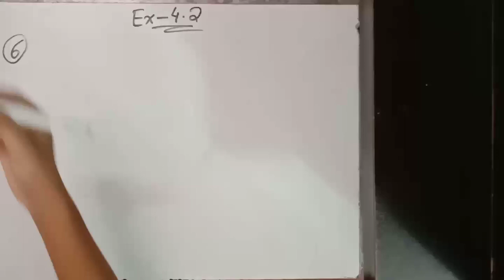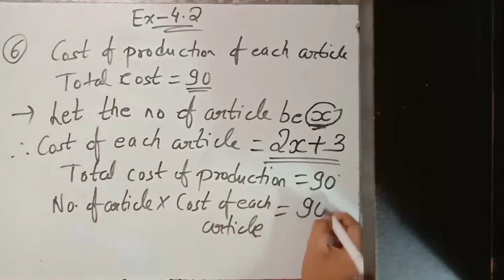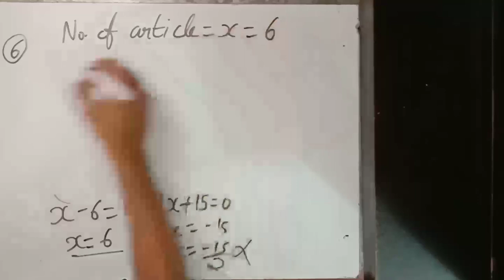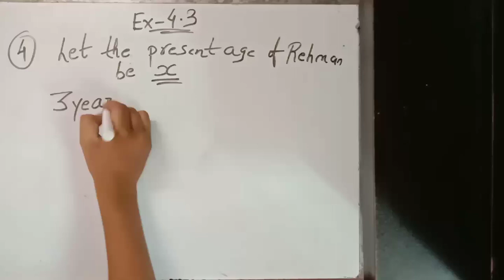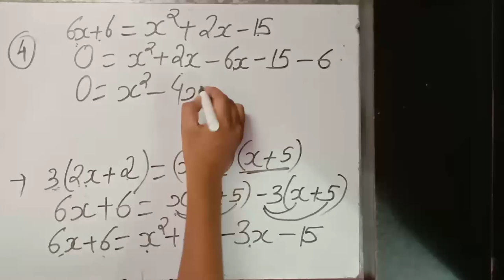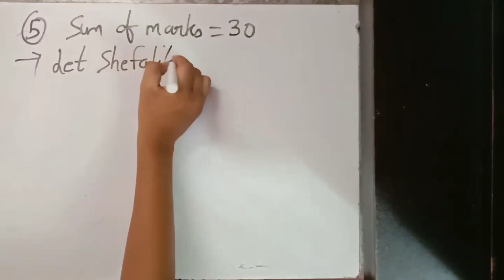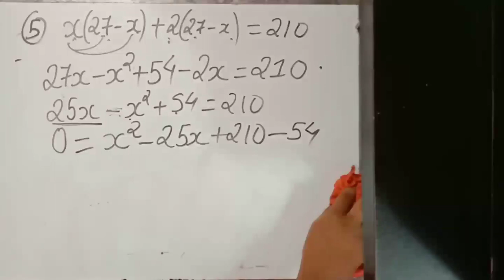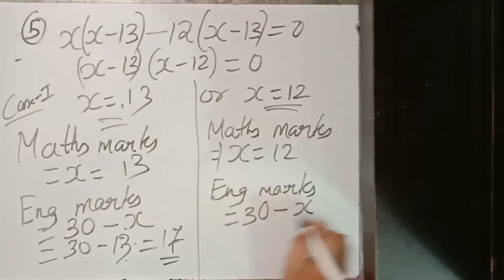QUADRATIC EQUATIONS | LECTURE 06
This video is for students of class 10 preparing for board exams